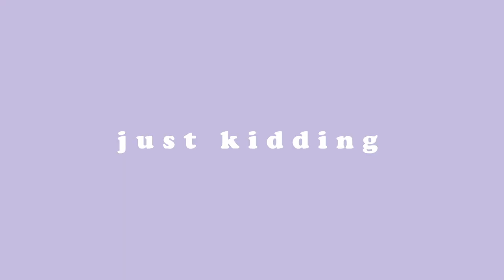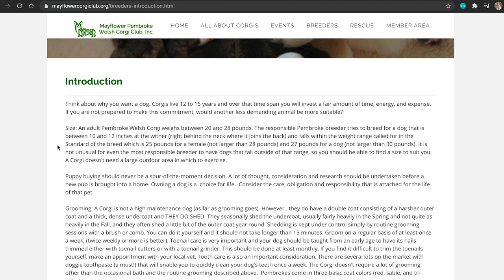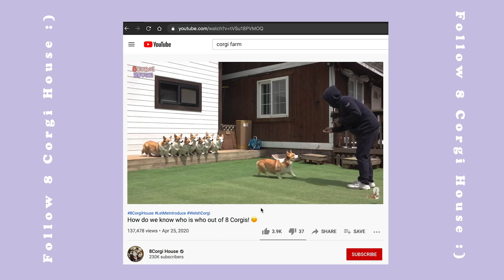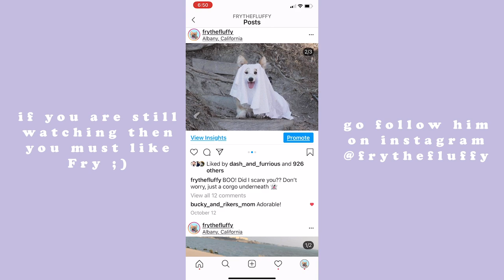WHAT IT'S LIKE HAVING A CORGI // 4 things to know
☞ Why hello there!! Thanks for stopping by. ☜

In today's video, I wanted to share a bit more about my dog, Fry, who is a Pembroke Welsh Fluffy Corgi. He is almost 2 years old and my pride and joy :,) I picked 4 of the most prominent characteristics of this breed (in my opinion) that might help you decide if a corgi is right for you!

Corgis are smart, stubborn, loud, and social! This breed will keep you on your toes as well lol. We love our corgi community ☺